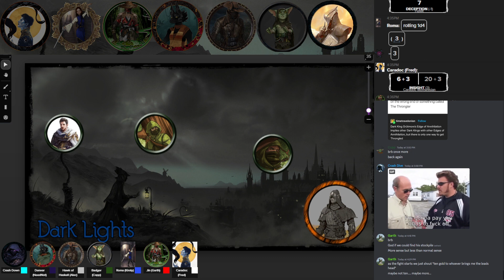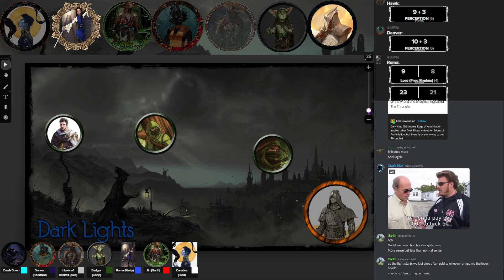March 2nd, Powder Keg Part 10